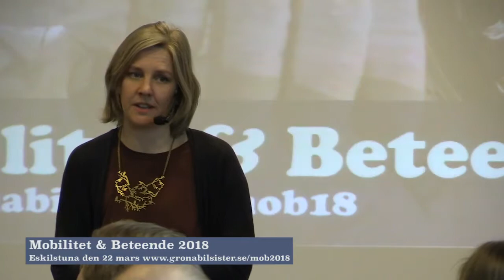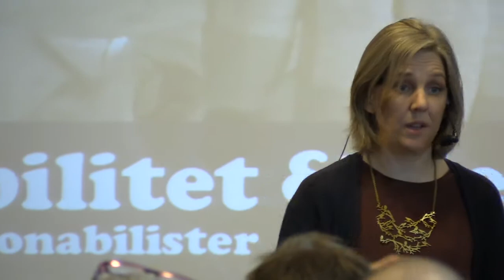14 Karolina Skog